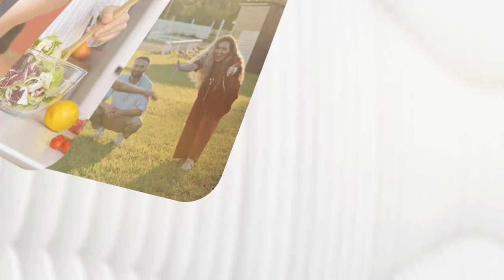Kendi Yolunu Arayan Bir Kadının Hikayesi | Lügen Sarıçiçek, Aysel Eker'e Anlattı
Profesyonel Koç Aysel Eker birbirinden renkli konukları ağırlamaya devam ediyor.
Bu bölümün konuğu ise Yazar ve Koç Lügen Sarıçiçek.
Sarıçiçek hayatındaki içsel ve fiziksel yolculuklarından bahsederken bir yandan da hayatındaki önemli dönüm noktalarını Mavikadın izleyicileri için paylaşıyor.